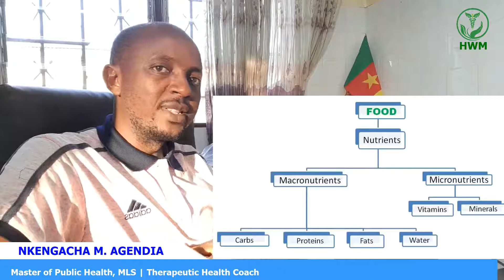Introduction The Faith of Food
Food is any substance that you either eat or drink, and that produces the necessary nutrients needed by your body to stay healthy and sustain itself.

Nutrients are substances produced from food that actually provide us with energy, material and information that our system needs to carry out activities like breathing, digestion, repairs, growth, etc..

Nutrients are further broken down into carbohydrates, proteins, fats/oils, water (Macronutrients) and vitamins, minerals, but also the antioxidants and phytochemicals (Micronutrients).

If you are overweight, obese, or are living with diseases like diabetes, cardiovascular problems, or chronic inflammation, then you have to understand what exactly food and nutrients are, because these problems actually result from the food you eat.